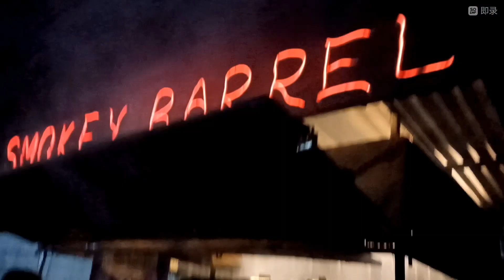Smokey Chicken sudhu smoke r smoke ahhha ki suswadu@Santas daily vlog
Ghuraghuri ksrimganj e amader ghorer kinare ektu cha er adda r smokey chicken khete@Santasdailyvlog